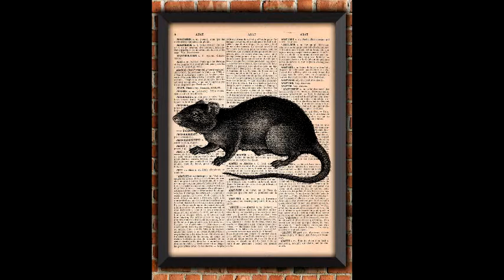Something Nasty by William F Nolan Part 2